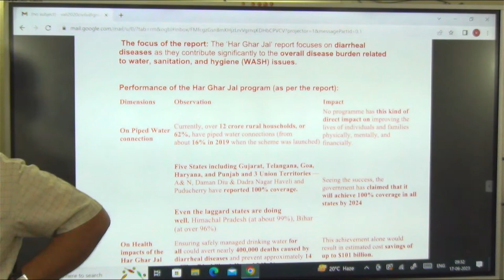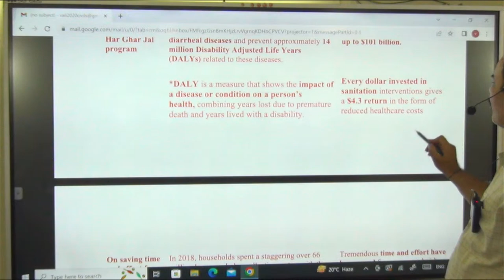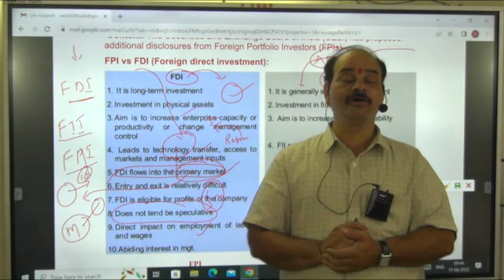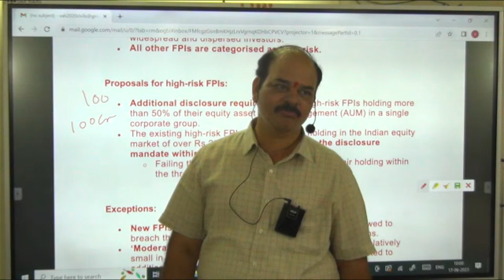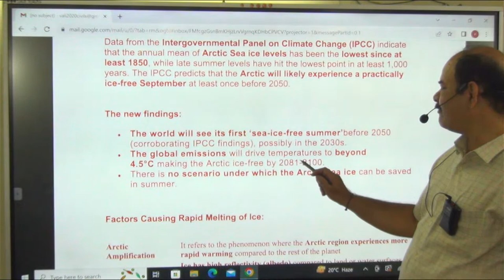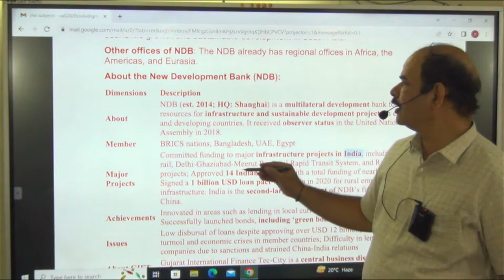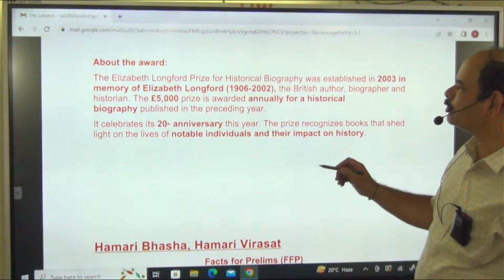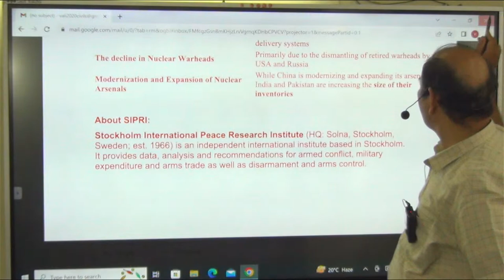current affairs of the week